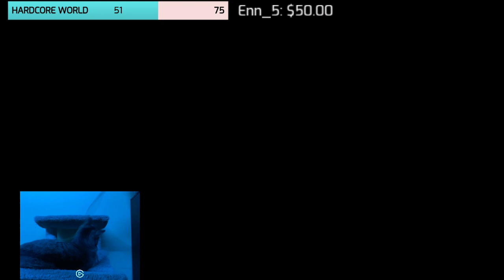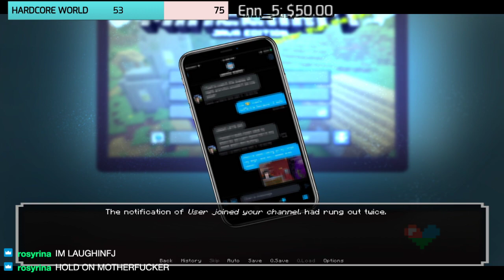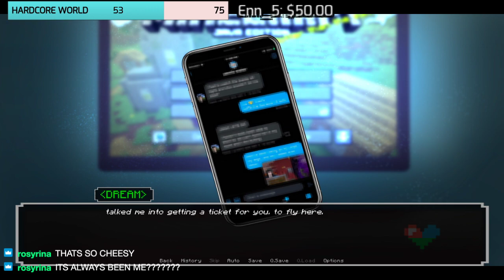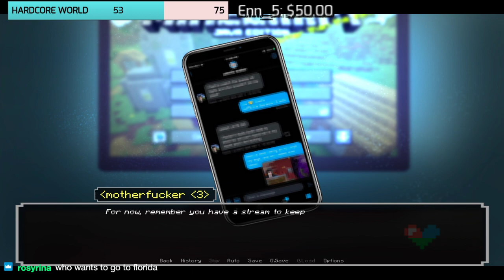FINISHING DREAMS ROUTE IN MINECRAFT LOVEHUNT and then some little nightmares :D